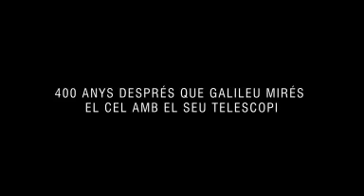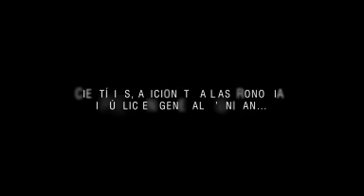tràiler any astronomia